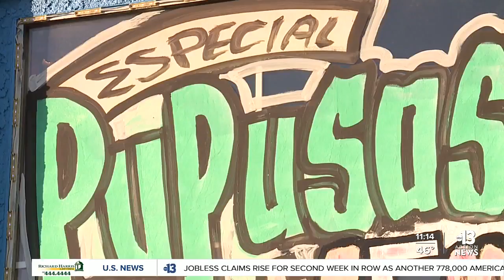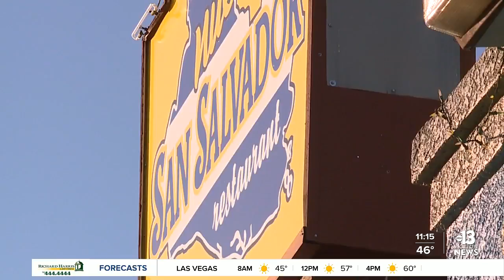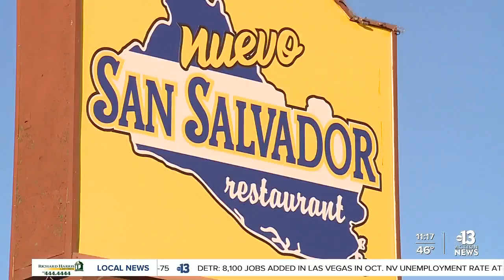San Salvador Restaurant becomes Dirty Dining repeat offender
Thanksgiving Eve brings Dirty Dining deja vu. A repeat offender with repeat roach and rat problems for which the restaurant owner says he shouldn't be held accountable.